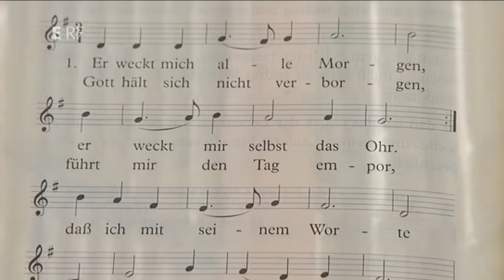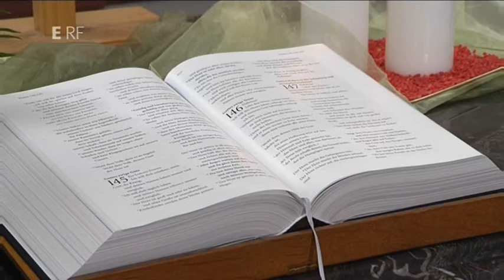ERF eins 20120902 110444